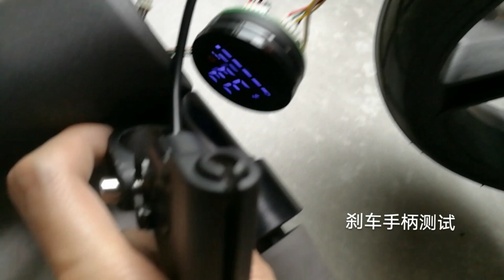Ninebot ES2 rear wheel brake handle TESTING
I made this to TEST if it possible to control the rear disc brake and the front electric brake on the same time.
I used a m365 brake handle to replace the original one, seems it work very well.